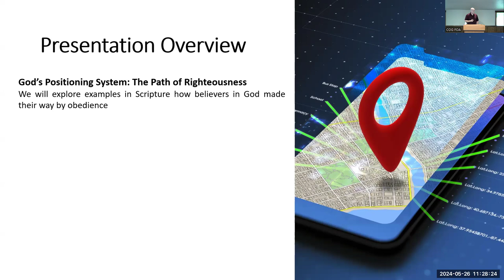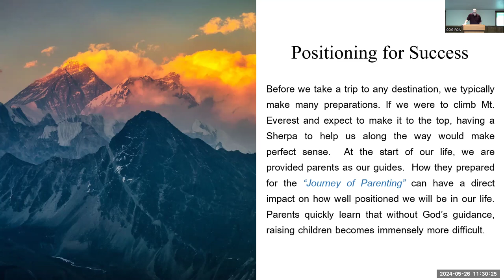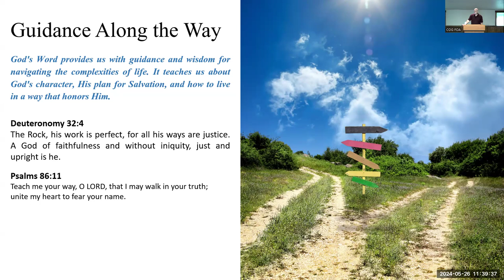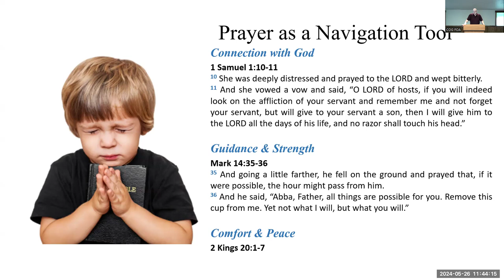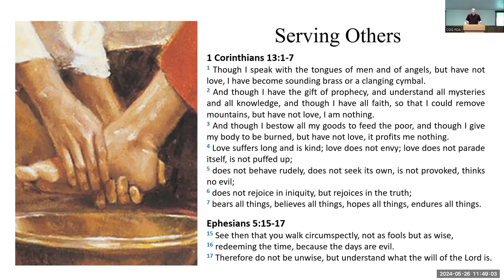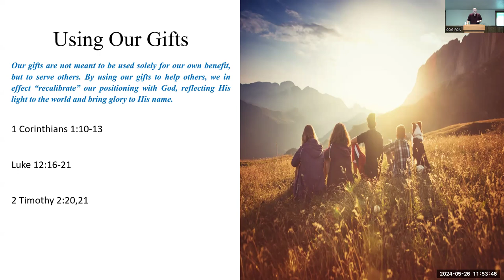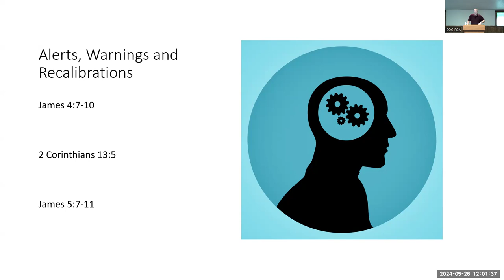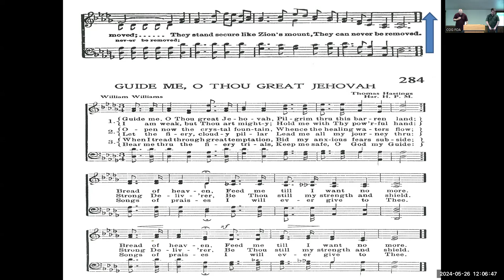G.P.S. God's Positioning System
Title: G.P.S. God's Positioning System
Speaker: Joel Rankin